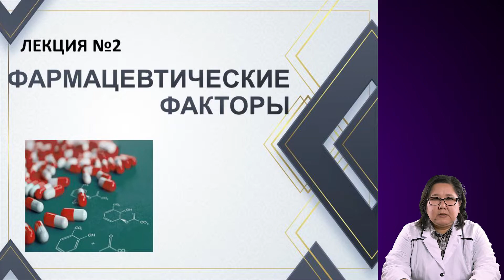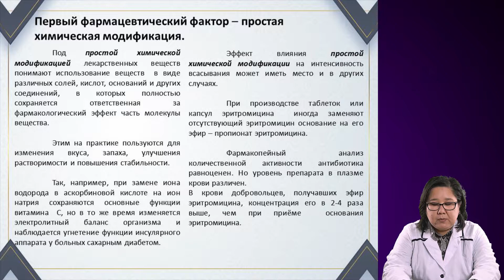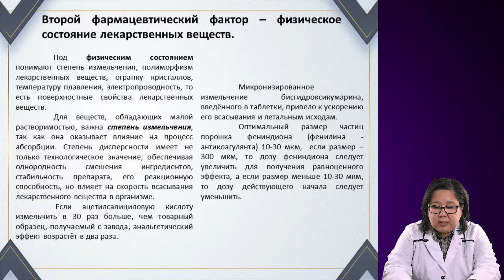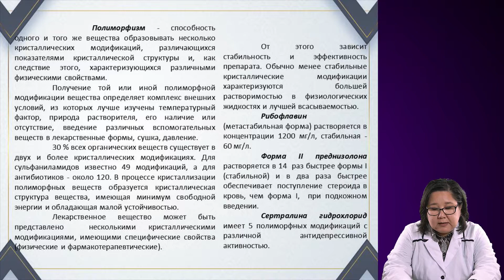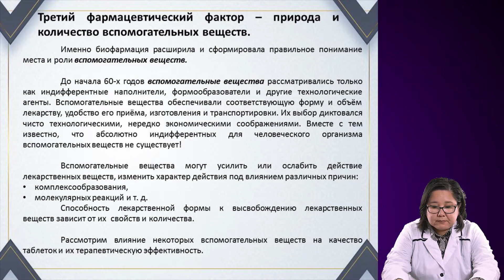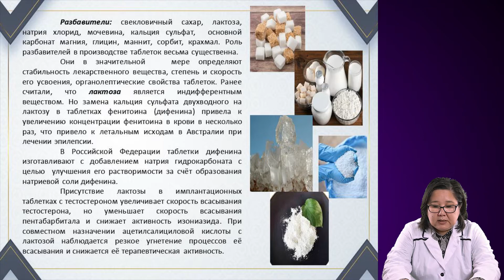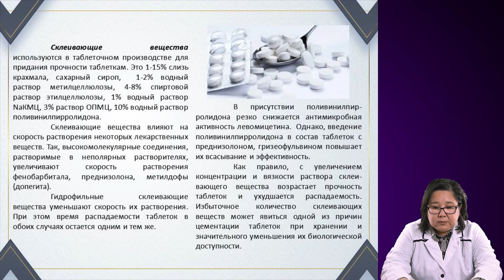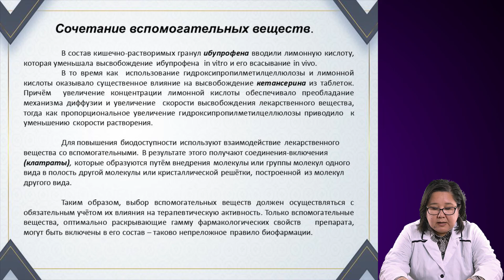Фармацевтические факторы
Лектор: Капсалямова Э.Н.